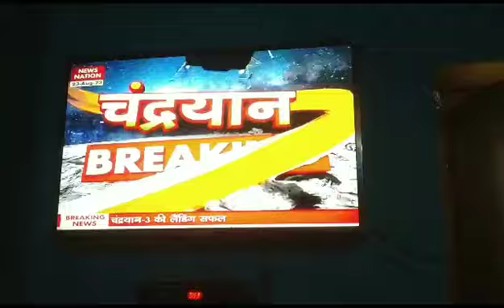Chandrayan 3 short video